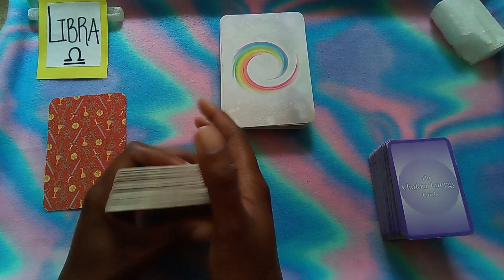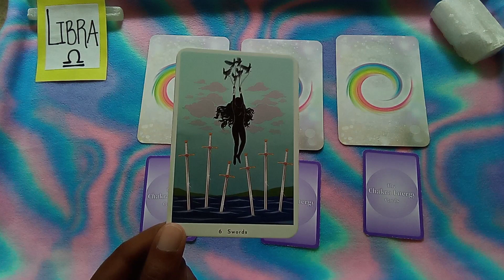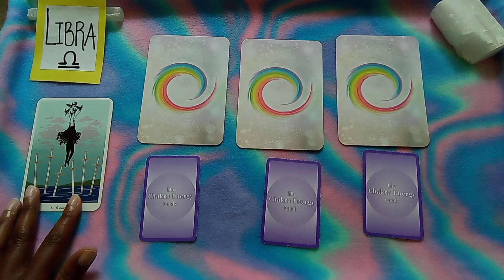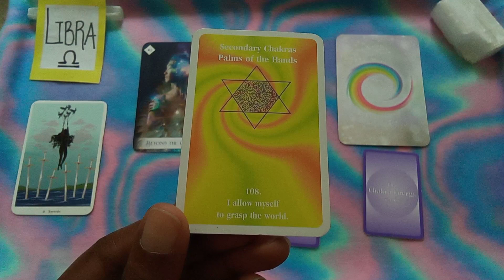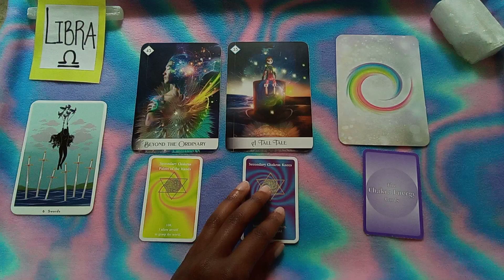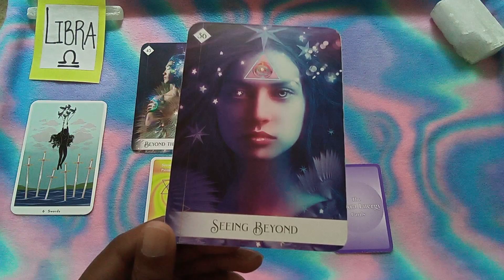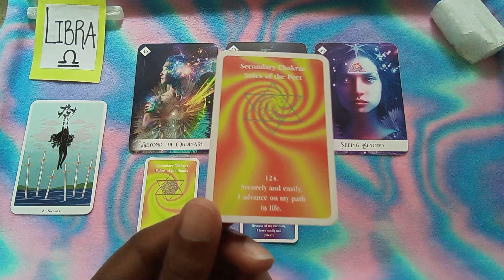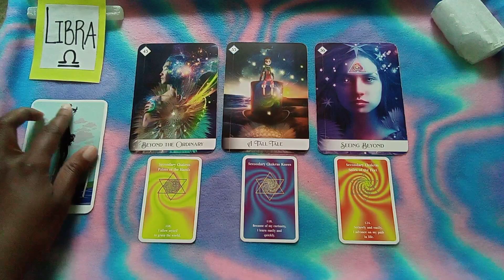LIBRA ♎ Energy - April Week 1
🌟⭐Hello Beautiful LIBRA ♎!⭐🌟

⭐ORACLE CARD DECK: Oracle of the 7 Energies by Collette Baron-Reid
✨TAROT CARD DECK:  True Heart Intuitive Tarot by Rachel True
🌟CHAKRA CARD DECK: The Chakra Energy Cards by Walter Lübeck